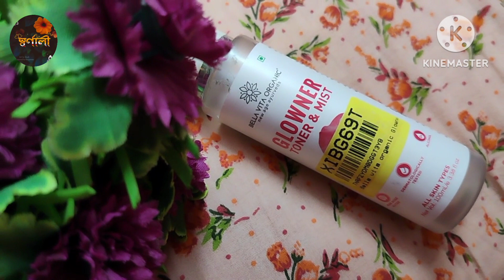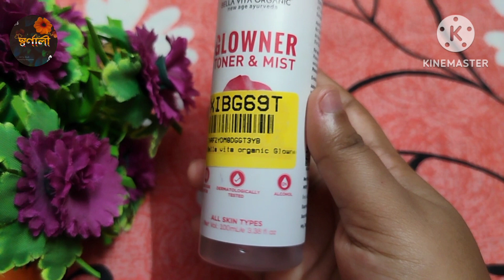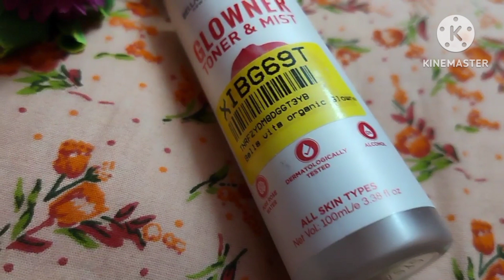Best Rose Water for Glowing Skin| Bella Vita Organic Glowner Toner & Mist' Honest Rivew🌸 Affordable🔥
Bella Vita Organic Glowner Toner & Mist' Honest Rivew🌸|| Pure Rose Water//টোনার ব্যবহারের উপকারিতা 🍓

🖇️ Products Link 🖇️
Take a look at this Bella vita organic Glowner rose water face toner for glowing skin for all skin type Men & Women on Flipkart

Bella Vita Organic Rose Water Face Mist Toner 🌸
Best Face Toner For Summer ✅
Face Toner Rivew 😌
Toner for face 😌
I used Magical Face Toner on My Face 😯

টোনার কী?

⚠️Copyright :
Everything you see on this video is created by me(BongGirlSWARNALI) . Please do not use any photo or content without my permission ..⚠️